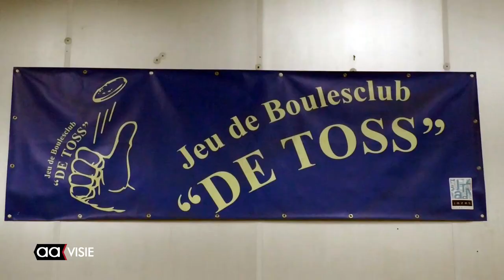De Toss speelt om de Almelo Cup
JEU DE BOULES - De Almelose jeu de boules vereniging De Toss speelt de komende weken een eigen toernooi om de Almelo Cup op hun complex aan de Badweg. Ruim 35 equipes bestaande uit vier spelers nemen aan dit prachtige toernooi deel.